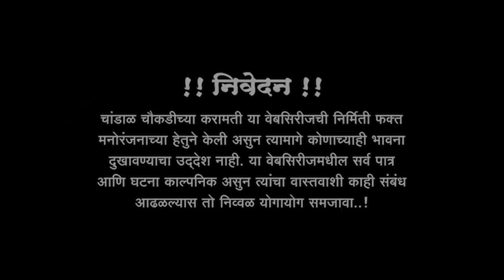चांडाळ चौकडीच्या करामती प्रोमो भाग नं.१४८ || Chandal Choukadichya Karamati Promo Ep.No.148